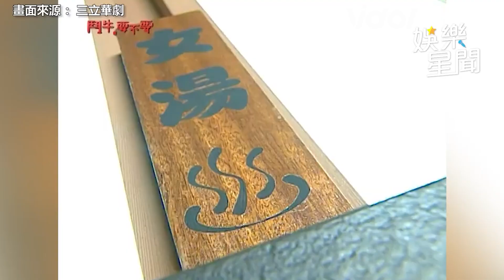鬥牛要不要EP5／男神無誤！高顏值賀軍翔擁迷人雙眼 裸上身泡湯意外看光田馥甄全身│ Vidol.tv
什麼強迫中獎...
若赫 你不要得了便宜還賣乖😏